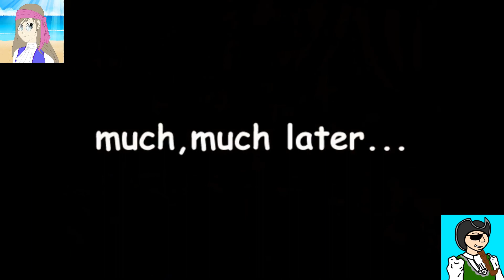Clearing the Name M&K EFMI Part 27